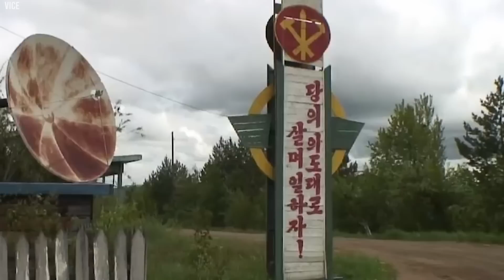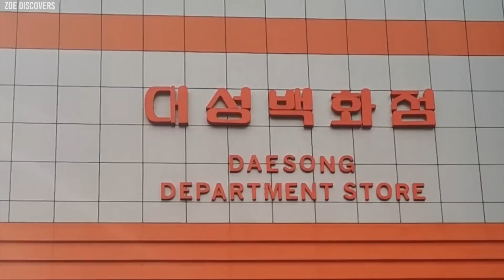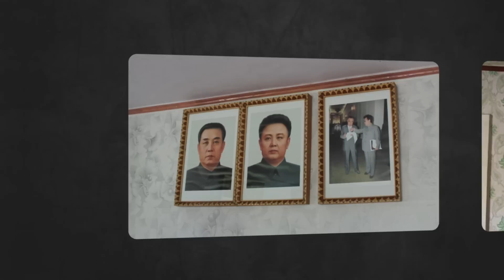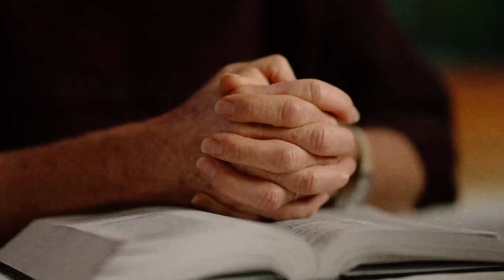25 Photos North Korea Doesn't Want You To See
In an age where technology has bridged gaps, unveiling mysteries from every corner of the globe, there remain secrets that nations guard jealously. One such nation is North Korea, a land of enigmas and paradoxes. Yet, beneath the shroud of state propaganda, there exist snapshots of reality that defy the official narrative. As we start this journey, we'll uncover 25 photos that North Korea would rather keep hidden from the world. Get ready to venture behind the veil and witness a side of North Korea you've never seen before.